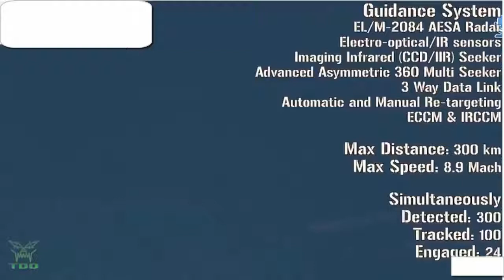World Best Top 10 Anti Air Missile System 2017-2018.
F-35 Joint Strike Fighter is Almost Ready for War. F-35 Joint Strike Fighter Deploy For North Korea.---